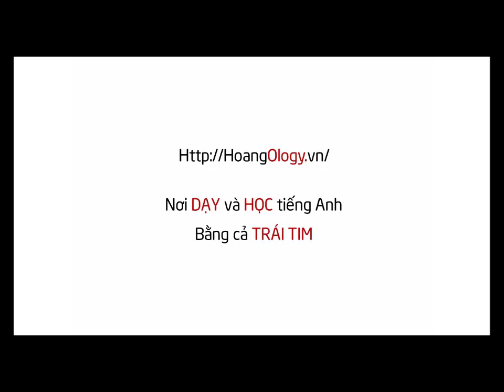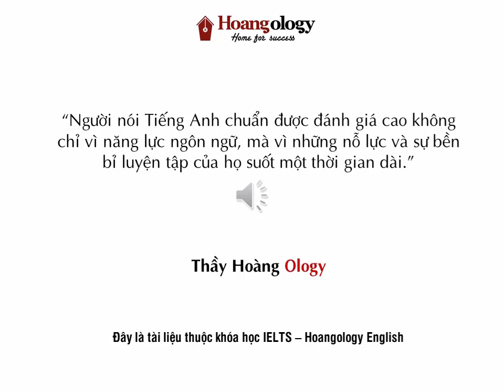LISTENING PRACTICE FOR IELTS - E9.1 - 9.2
Luyện tập nghe "đổ bê tông" là một trong những hoạt động không thể thiếu trong quá trình học IELTS Listening.
Chúng ta hãy cùng luyện nghe mỗi ngày nhé!

P/s: Đây là tài liệu của khóa IELTS tại HOANGOLOGY ENGLISH. Chi tiết phương pháp luyện tập sẽ được mô tả kỹ hơn trong các bài học, nếu bạn quan tâm hay cần tư vấn về cách thức đăng ký học thì hãy liên hệ với chúng tôi qua Fanpage Facebook hoặc hotline nhé!